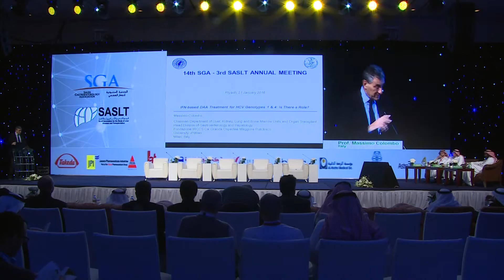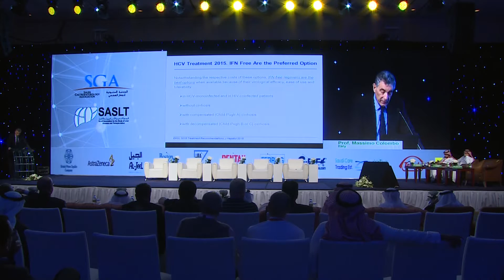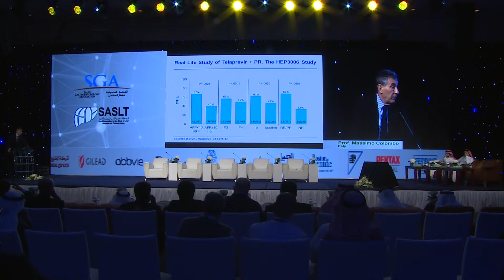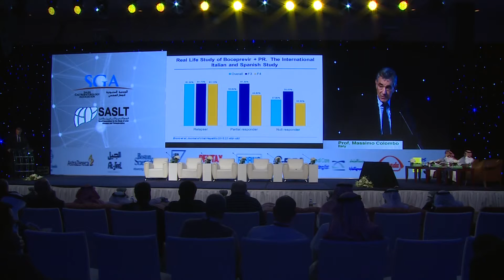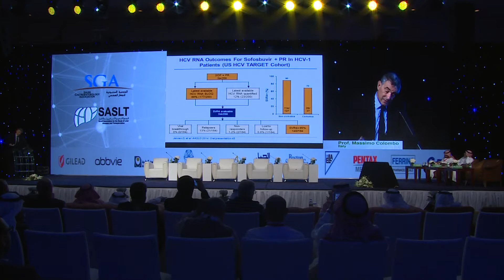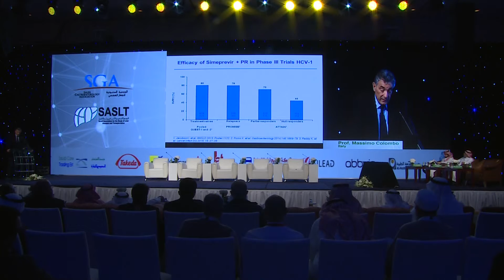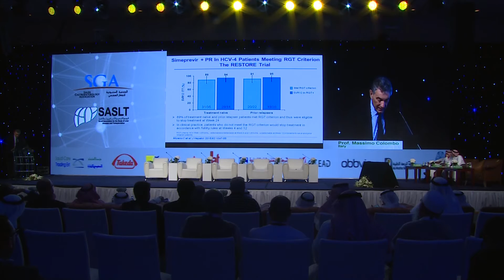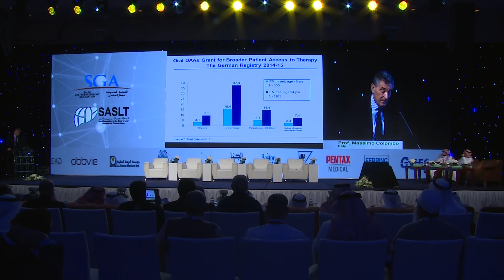PROF. MASSSIMO COLOMBO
14th SGA Annual Meeting, 20-21 Jan. 2016
Alfaisaliah hotel